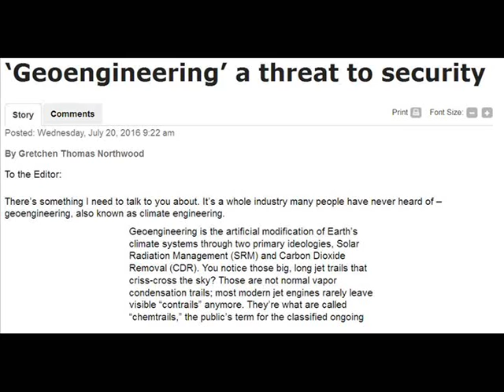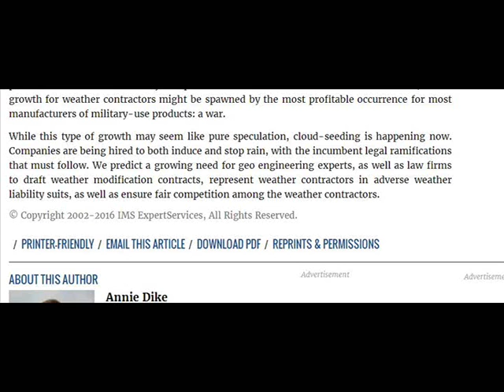International Weather Wars - 21 July 2016 - USA / Canada & more - Geo Engineering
W.M.D. Report : USA / Canada / UAE & more

YOUR GOVERNMENT IS NOT TELLING YOU EVERYTHING :
PLEASE RESEARCH AND MAKE YOURSELF AWARE OF:

Morgellons
The Regulation of Geo Engineering - 221

Search U.S. Patent site with number :
www. patft.uspto.gov/netahtml/PTO/srchnum.htm
2550324 - April 24, 1951 - Process For Controlling Weather
3518670 June 30, 1970 - Artificial Ion Cloud
3813875 - June 4, 1974 - Rocket Having Barium Release System to Create Ion Clouds In The Upper Atmopsphere
4042196 - August 16, 1977 - Method and apparatus for triggering a
4653690 - March 31, 1987 - Method of producing cumulus clouds
5628455 - May 13,1997 - Method and apparatus for modification of supercooled fog
5984239 - November 16, 1999 - Weather modification by artificial satellite
6056203 - May 2, 2000 - Method and apparatus for modifying supercooled clouds
6315213 - November 13, 2001 - Method of modifying weather
Original Eastlund HAARP Patent 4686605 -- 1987
5159703 -Silent subliminal presentation system